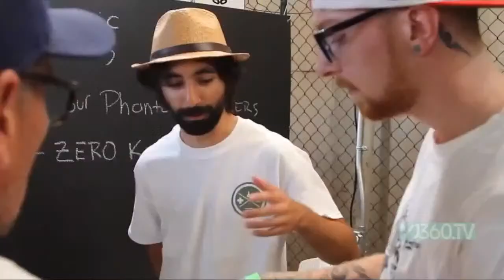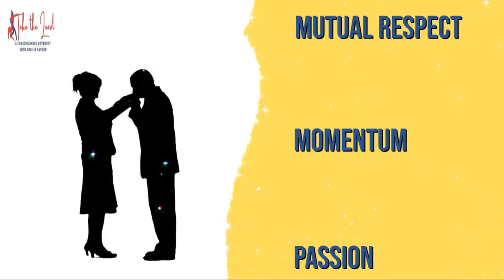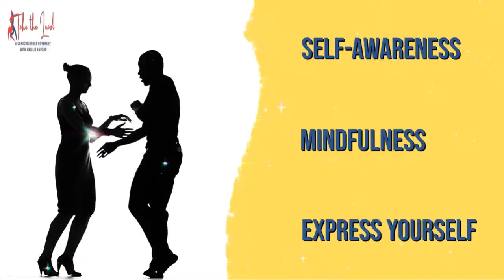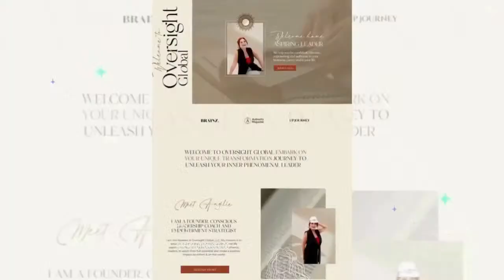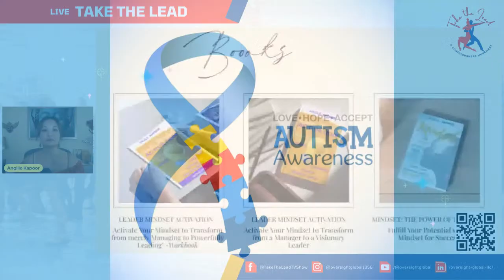Episode 5: Thriving with Water on the Brain: How Guest Jeff Pearson Takes the Lead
In this episode, Angilie and guest Jeff Pearson dive deep into what it's like to live with a chronic medical condition that is invisible to others. Jeff shares his journey of learning to thrive with "Water on the Brain," a condition that affects his daily life but is often misunderstood by others. Together, they explore the power of mindset, resilience, and self-compassion in living with chronic illness.

▬▬ABOUT THE "TAKE THE LEAD: A CONSCIOUSNESS MOVEMENT" SHOW▬▬

“Take the Lead: A Consciousness Movement with Angilie Kapoor" is not your average TV show. It's a transformative experience that propels you beyond your limits, parting the veil to new opportunities, possibilities, and potential. As a renowned conscious leadership coach and empowerment strategist, Angilie brings her powerfully resonant and electrifying energy to every episode, bringing you on a journey that will challenge your perceptions, shift your awareness, and leave you feeling deeply empowered and inspired.

If you’ve ever found yourself feeling held back by circumstance, unsure of how to take the reins of your life and make significant changes...  If you are struggling with a toxic mindset or patterns that keep you from reaching your full potential… Or maybe you're seeking balance between your personal and professional life but find it to be a source of stress rather than fulfillment... Whatever challenges you may be facing, Angilie's dynamic energy and captivating presence will inspire you to take control of your life and find the courage to pursue your true passions. Her expertise goes beyond the conventional realm of work success and delves deep into the true essence of leadership- embodying your authentic self in every aspect of your life. With her guidance, you'll discover the limitless potential of your inner phenomenal leader and embrace a life of fulfillment, purpose, and joy.

So, if you're feeling lost, stagnant, or simply uninspired, claim your seat for your journey with Angilie and discover the power of your own inner phenomenal leader. Learn to lead from the heart, to live with passion and purpose, and to embrace the full spectrum of life's possibilities. Are you ready to Take the Lead? Tune in to “Take the Lead: A Consciousness Movement with Angilie Kapoor" and find out!

👋Oversight Global is founded by conscious leadership coach, author and speaker, Angilie Kapoor. The Oversight Global Transformation YouTube Channel is an expression and a resource of their purpose and mission to help workplace, business and life aspiring leaders increase their confidence & effectiveness & amplify their impact!

► Our Most Recent Products & Services!

► Books by our founder, Angilie Kapoor